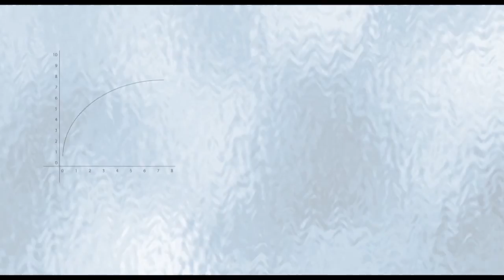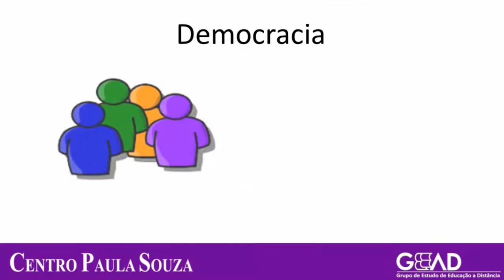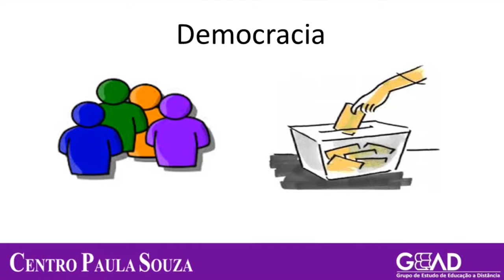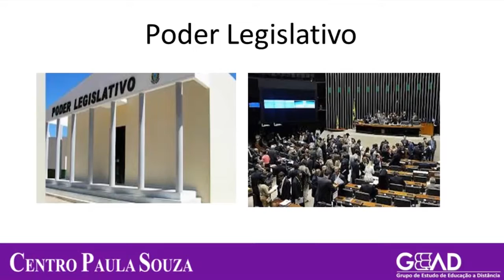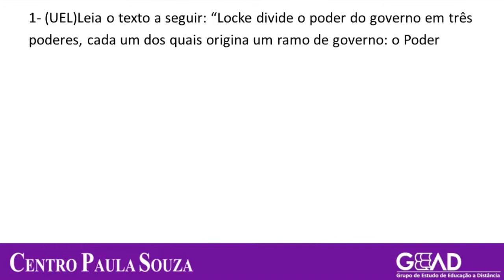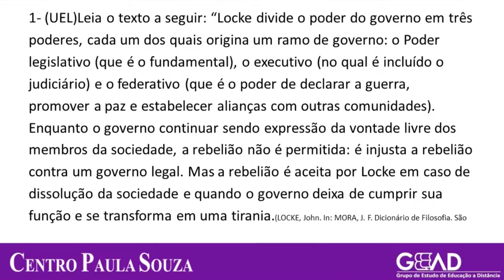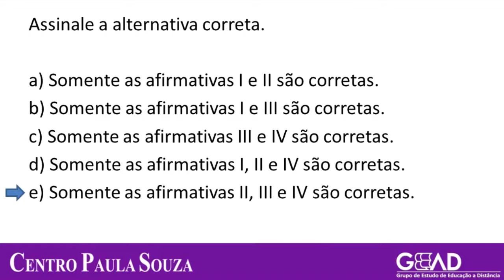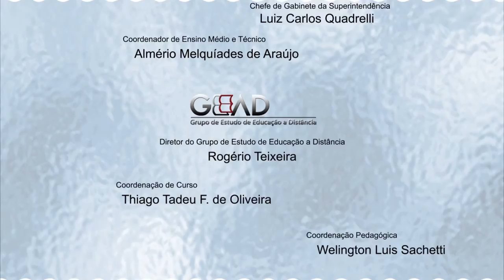EJA/SOC - M1 - Agenda 15 - A Democracia, os 3 Poderes e o Processo Leg. no Brasil